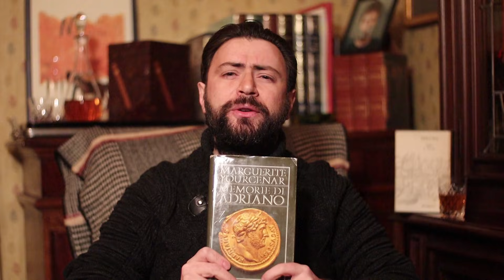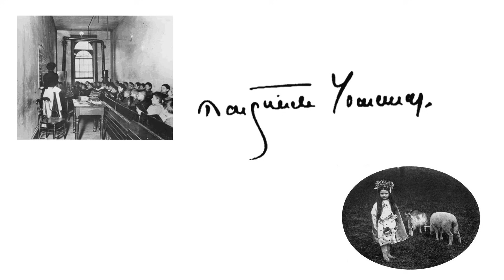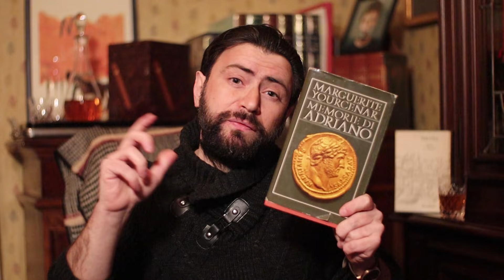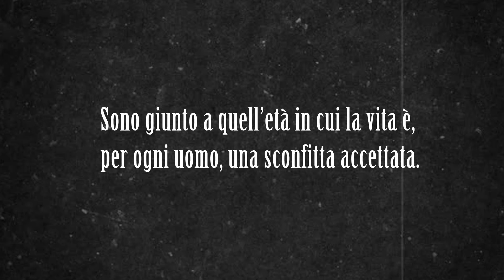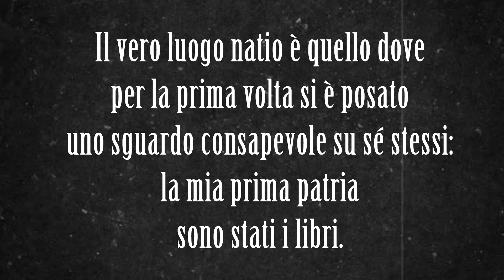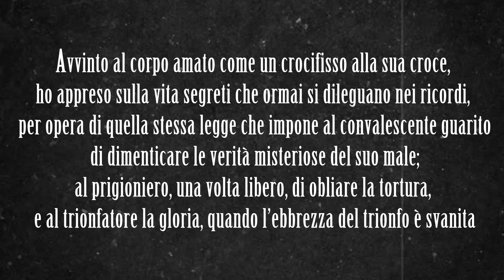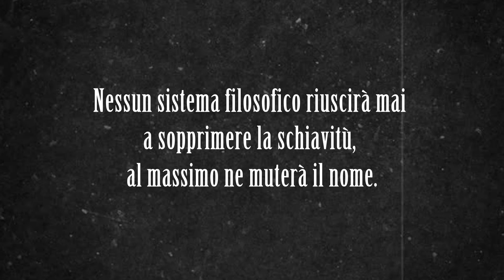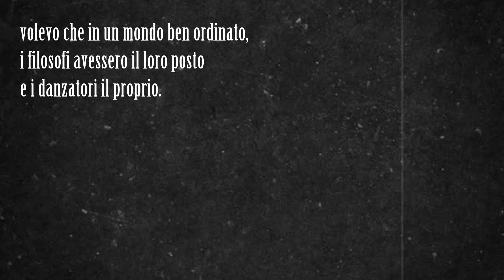Letteratura per Rimorchiare: Memorie di Adriano - Marguerite Yourcenar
Secondo episodio. 'Letteratura per Rimorchiare' del Sommo Luca prenderà in esame 'Memorie di Adriano' di Marguerite Yourcenar.